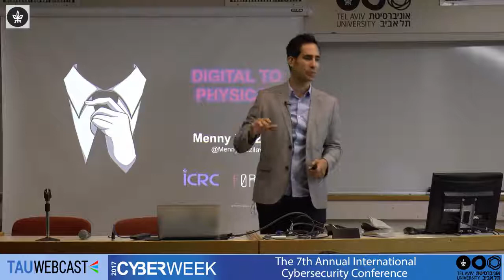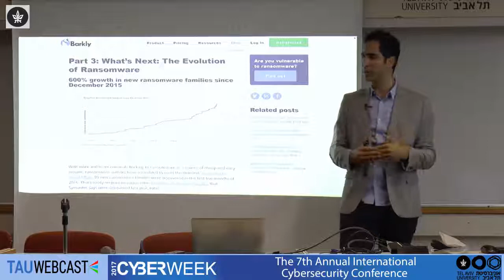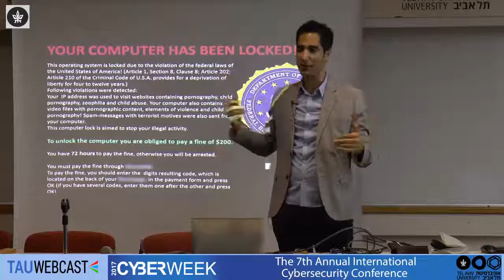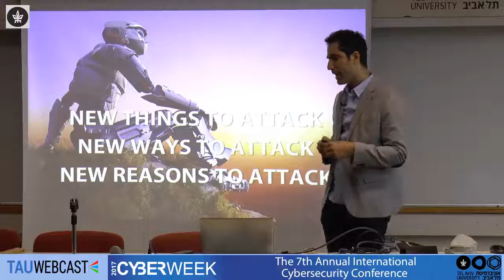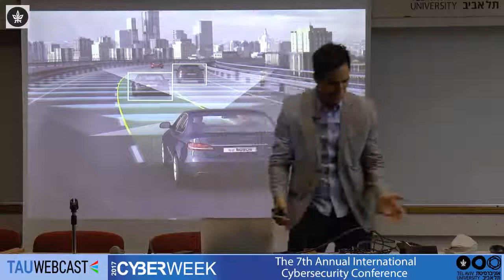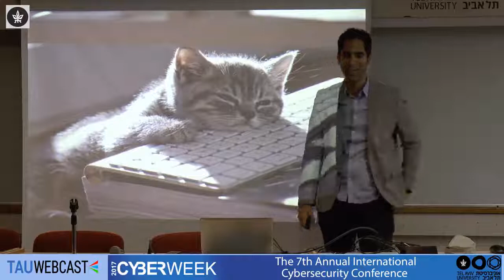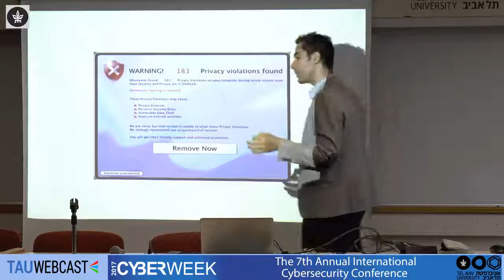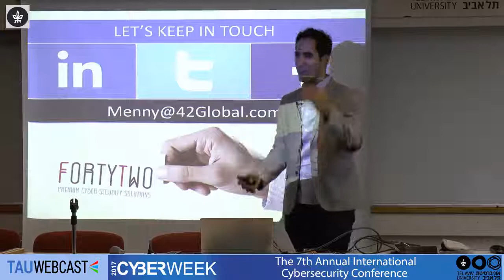Digital to Physical: Hijacking Assets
Menny Barzilay, CEO FortyTwo Global

Surviving the Ransomware Plague
Cyberweek 2017
Tel Aviv University
29.6.17